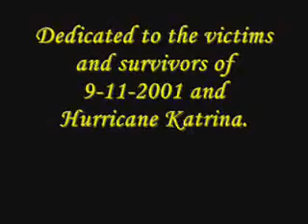Let Freedom Ring - Gaither Vocal Band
This was a video we put together for an area wide church event.  This song talks about where our real faith should reside.

I am available to make music videos for your music.